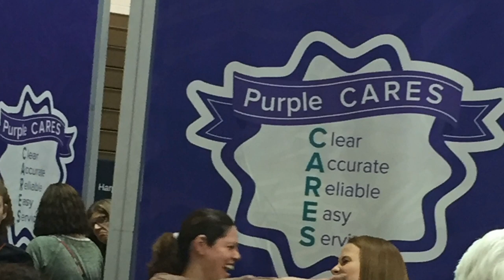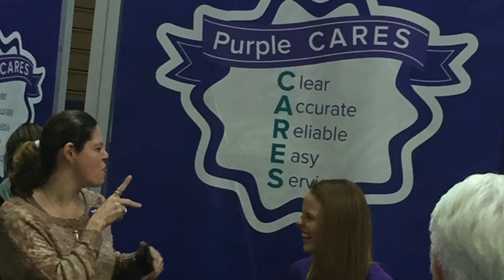DeafnationExpo2015| Meeting Nyle Dimarco and Katie Leclerc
Hey guys, I've been waiting to post this vlog all WEEK! If you love America's Next Top Model and Switched at Birth then you'll love this vlog! I met Nyle Dimarco and he was really nice as was Katie Leclerc you can really tell she loves her fans.  I wanted to take you guys along with me! This was my first experience here and it was amazing! I met some really great people that I didn't vlog about but Deafnation Expo was a great place to meet and connect with people!